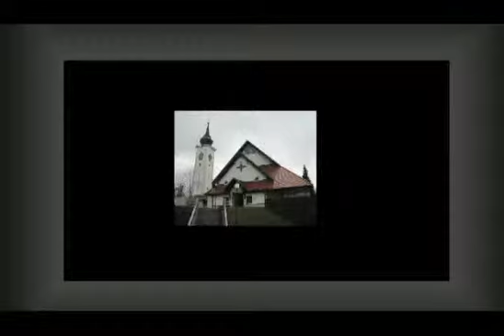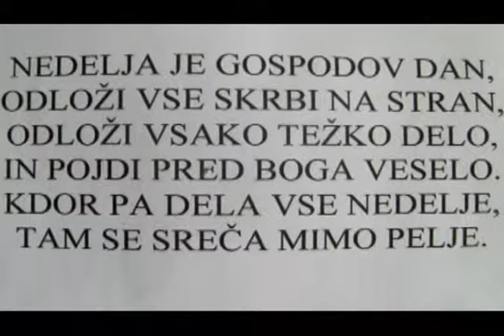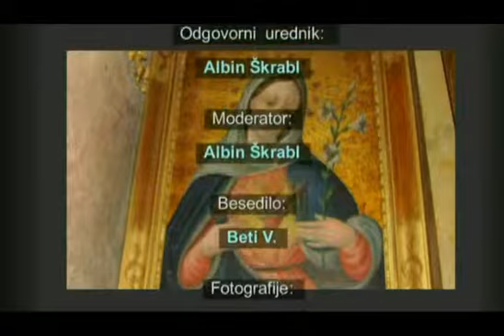Jasna Gora - arhivska oddaja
Jasna gora, duhovnik Maks Kozjak, duhovnik Janez Zaletel,